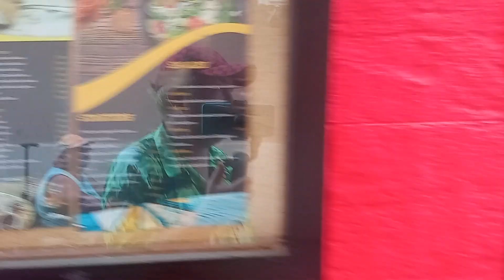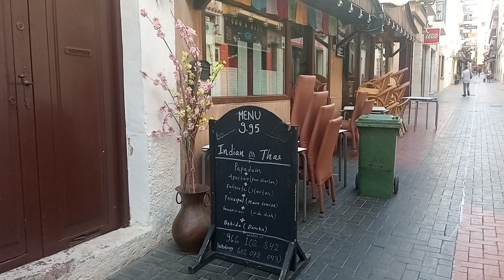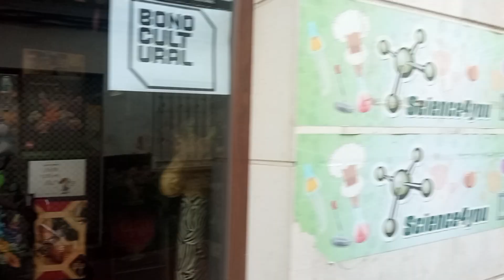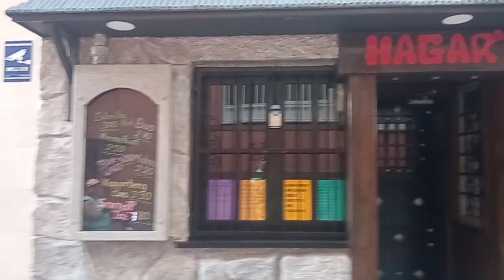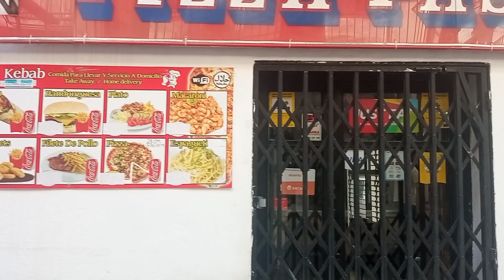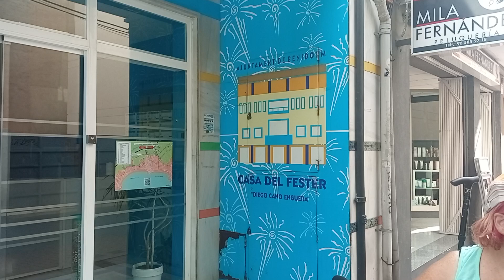Benidorm 29th April 2023